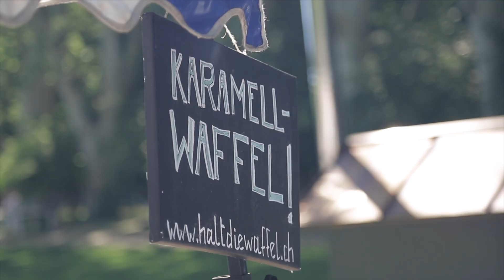Breitemarkt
Der Wochenmarkt bei der Breitematte.
regiotvplus 19-KW-23